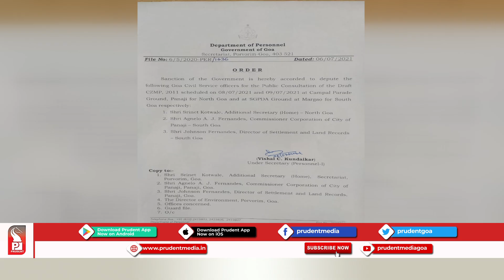IS GOVT FULLY PREPARED TO HOLD DRAFT CZMP PUBLIC HEARINGS TOMORROW?;WATCH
The draft Coastal Zone Management Plan public hearing will be held on 8th July in North and South Goa.

Government has made all preparations to hold the public hearing of the draft CZMP at Campal Panaji and SGPDA Market-Margao. A huge police force will also be deployed at both the venues to see that no untoward incidents take place.